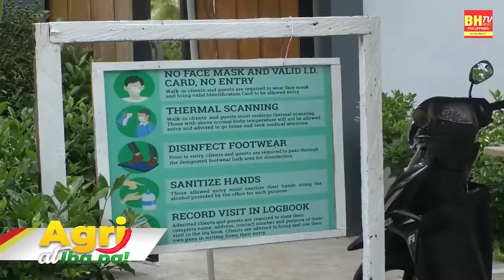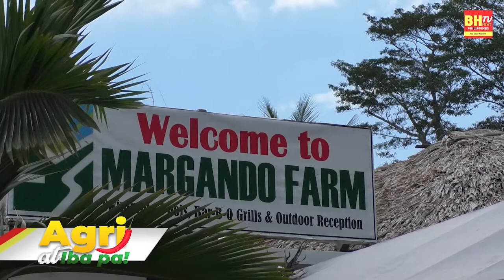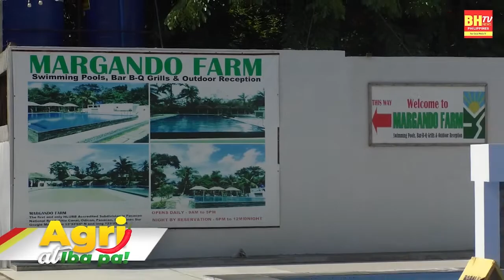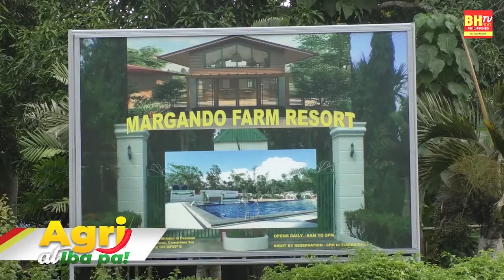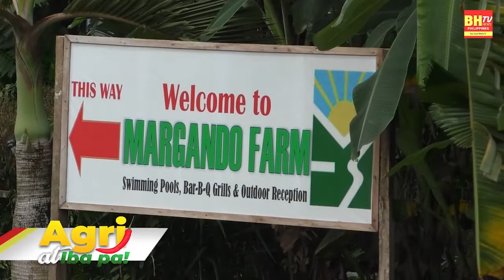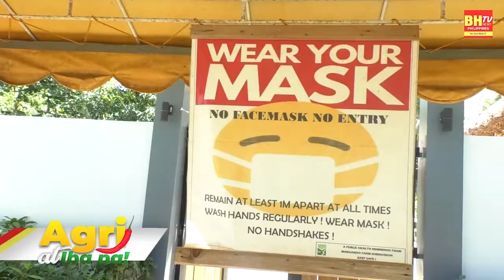BHTV AGRI ATBP. /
Episode 3

Program Host: Cindy Curioso